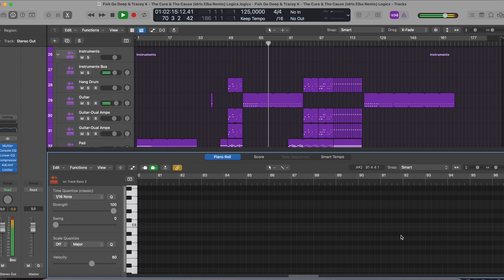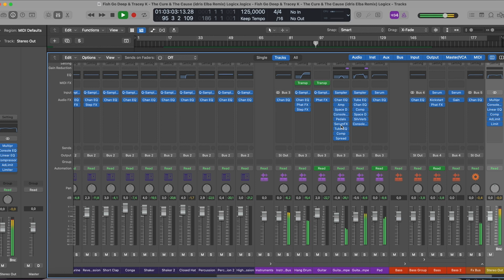Fish Go Deep & Tracey K - The Cure & The Cause (Idris Elba Remix) (Logic Pro Remake)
💻 This Remake Template for Logic Pro offers a great opportunity to learn about Beatmaking, Transitions, Drums, Basses, Pads, Leads, Fx, Song Structure, Vocals, and many more modern Music Production Elements. It was created using Logic Pro, Xfer's Serum, Nicky Romero's Kickstart 2 Vst Plugins, Stock FX, and Stock Instruments. Samples for beginners are included, with a full arrangement Beat. Fully Mixed and Mastered, the Template is ready for you to download and start playing it!

⚙ Template Specifications ⚙

📌Software, DAW: Logic Pro X 10.5.1 (or higher).
📌Song Key: Gb Min
📌Time Length: 5:55
📌Genre: House